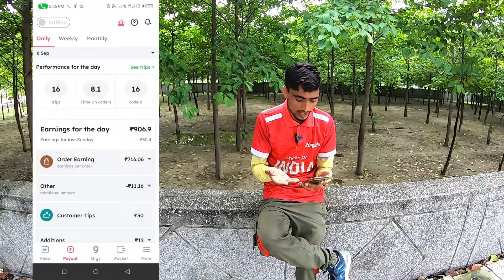Zomato Delivery boy Salary Reality Check, Zomato Earnings Latest New Updates 20244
In this video i review about the Zomato Delivery Partner Job with@sumitridervlogs01  Thanks 🙏for your valuable time and Feedback for all my Viewers

Searching Keywords-
Zomato first day delivery,
Zomato first day Earnings,
Zomato delivery boy Bokaro Steel city,
Zomato delivery boy Ranchi,
Zomato at Jharkhand,
Zomato in Bokaro
Zomato Delivery boy from Ranchi,